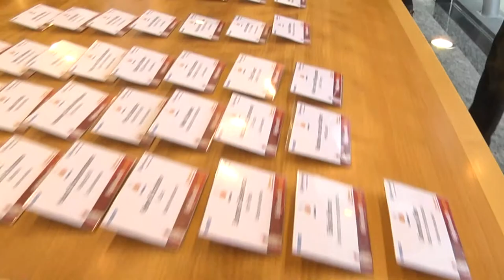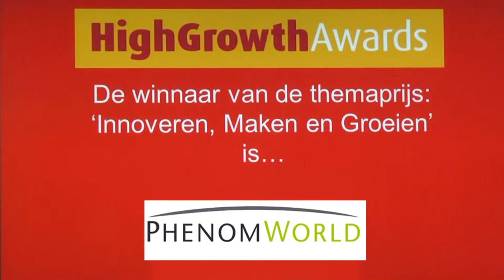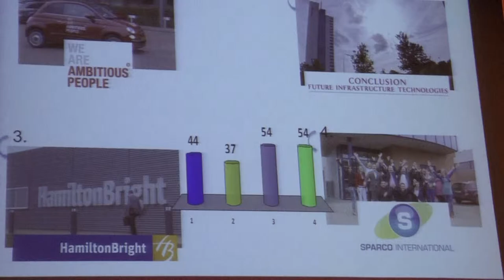High Growth Awards 2012 - productie